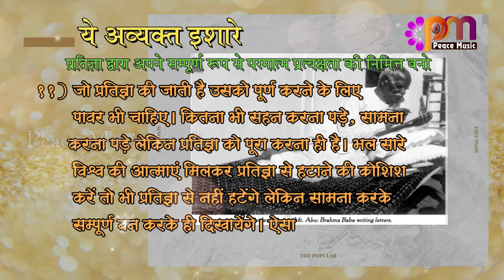11 Oct 2024 अव्यक्त इशारा Avyakt Ishara